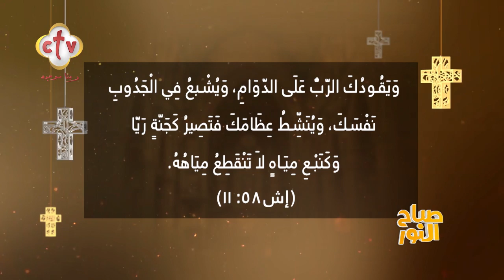إيه الحاجة اللي نفسك تاخد منها إجازة؟ المشاوير، التركيز، الأقساط، الموبايل | صباح النور | 16-9-2024